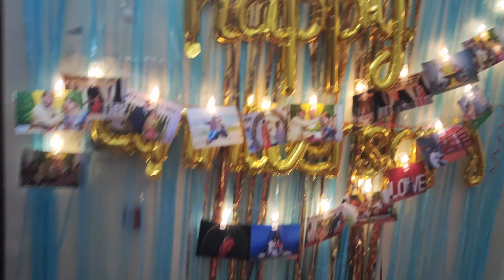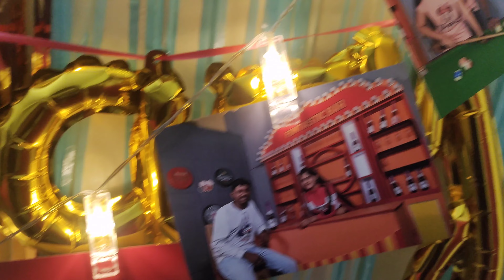మా మొదటి పెళ్లి రోజు సందర్బంగా మా సంతోషాని మరికొందరికి ఇవ్వటానికి మేము ఇలా చేసాం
Our first wedding anniversary celebrations